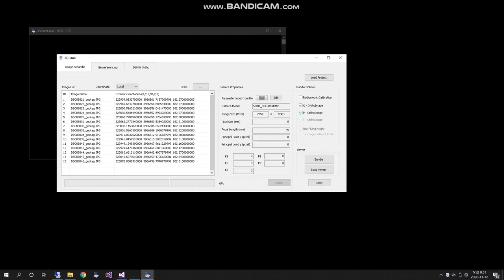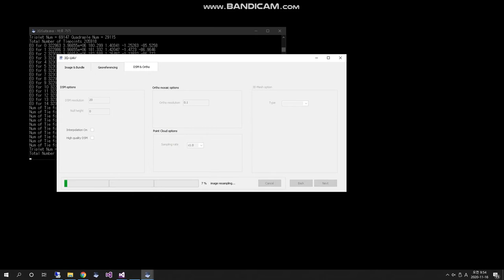Orthoimage Generation using IAM-UAV SW (Image Engineering Lab., Inha University)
Orthoimage Generation using IAM-UAV(Inha Agriculture Monitoring) SW
Image Engineering Lab., Inha University